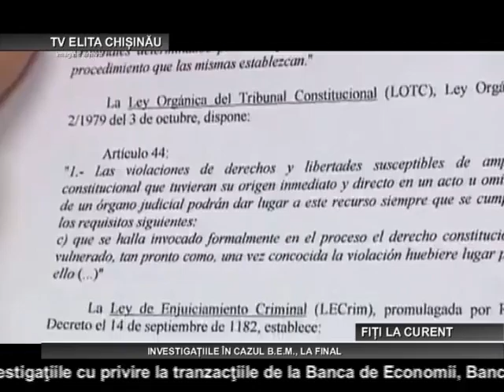INVESTIGAȚIILE ÎN CAZUL B.E.M. LA FINAL